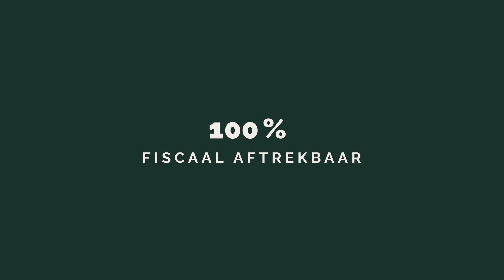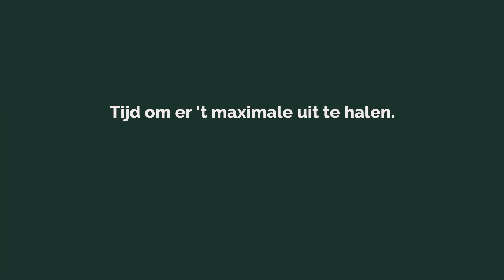Uw plug-in hybride. Fiscaliteit 2023